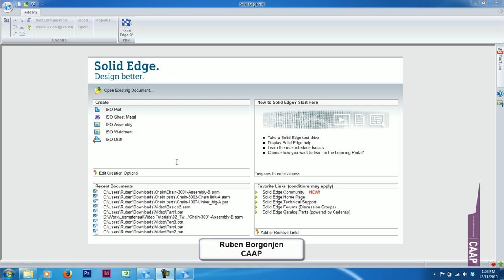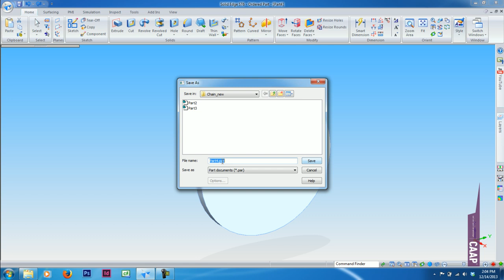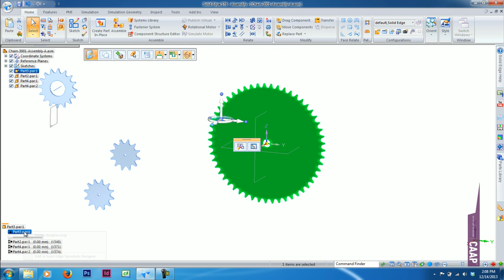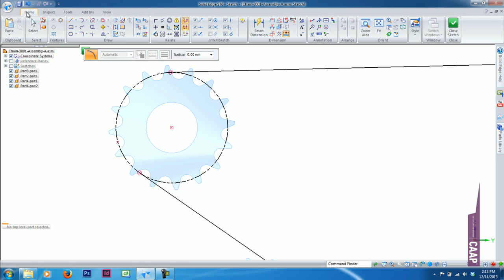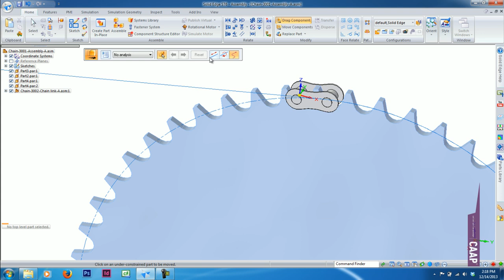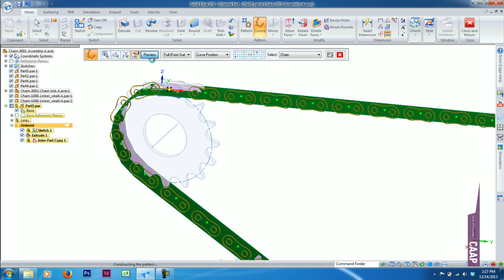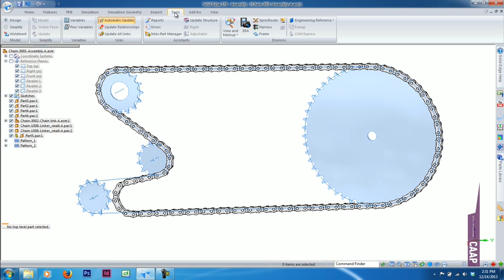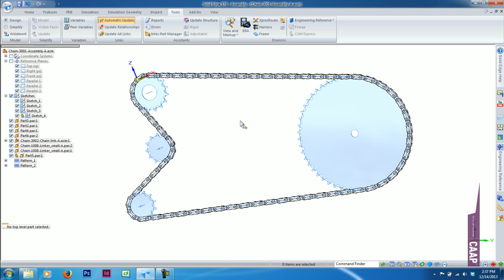Solid Edge - Assembly - Curve Pattern Surfacing Engineering Reference - Chain